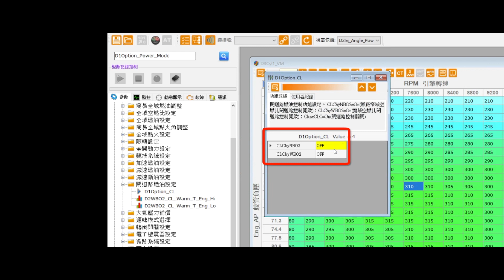The note of ECU tuning with dyno machine part 5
使用馬力機調整RCSuper2 ECU的注意事項